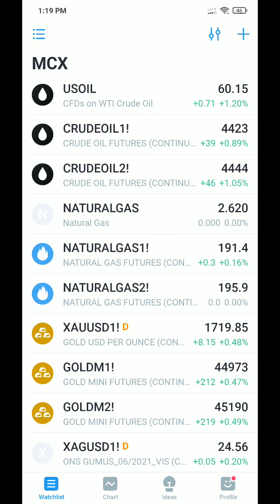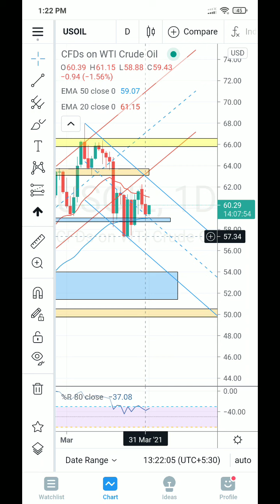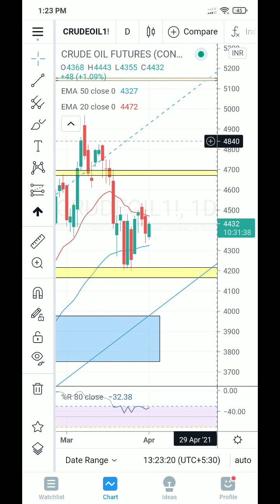Crude oil Fundamental & Technical Daily Price Forecast in tamil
To become my client:
IIFL Account Opening: Full futures with discount brokerage (Whatsapp )